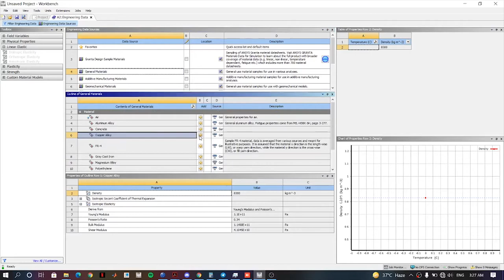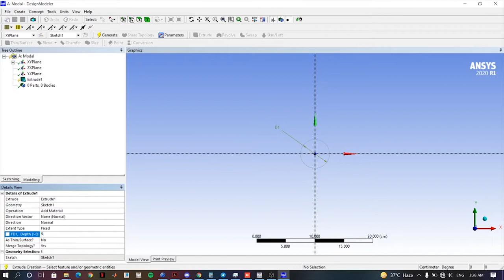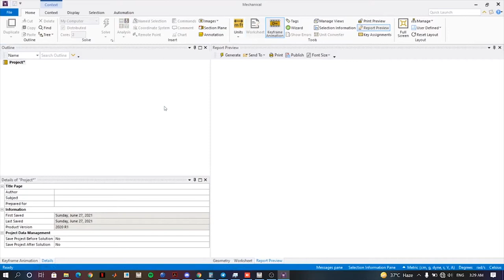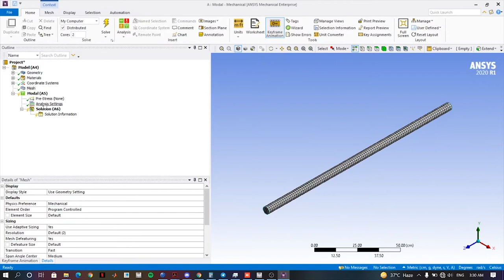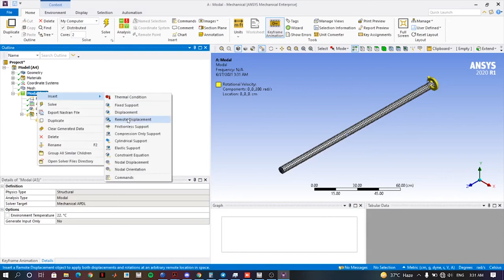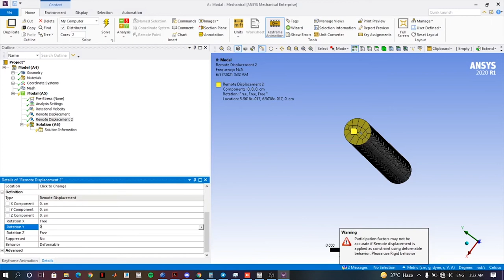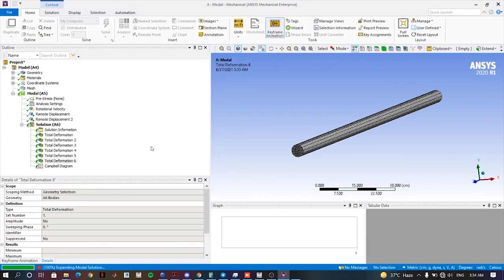Modal Analysis | Rotordynamic Analysis on Shaft | ANSYS